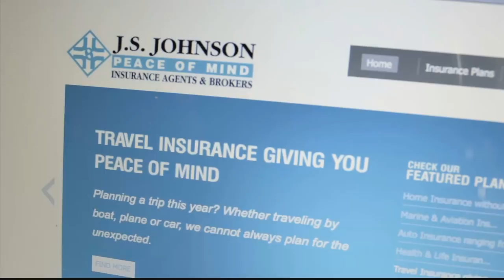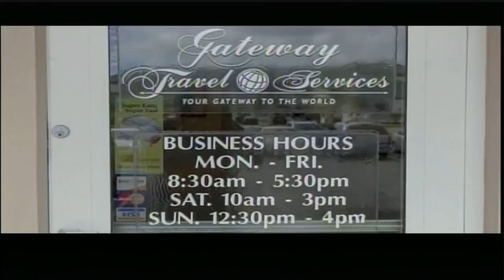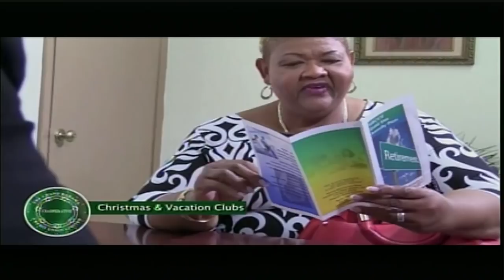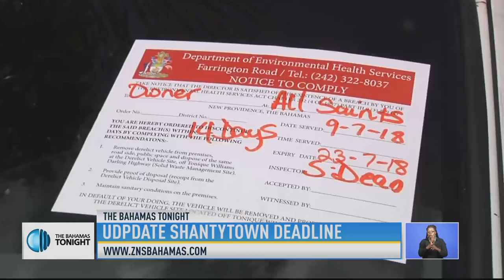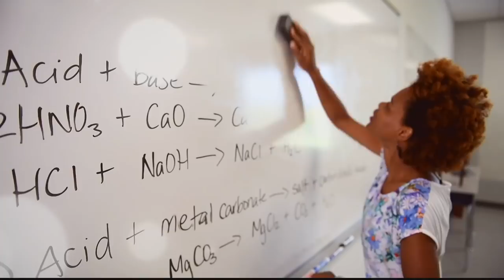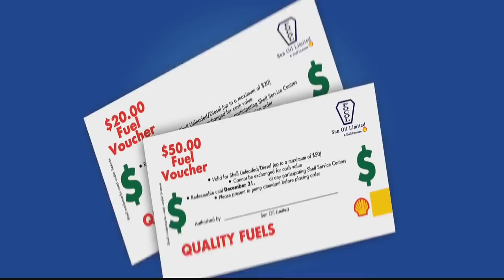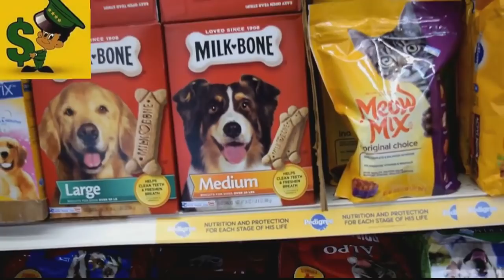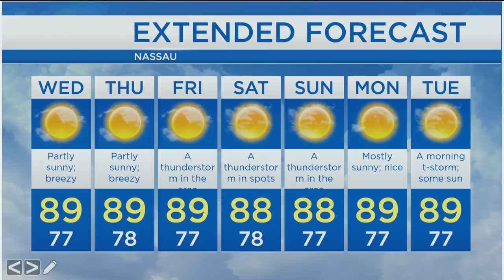The National Report - July 31, 2018